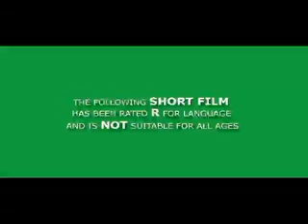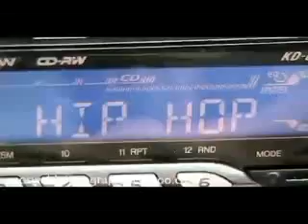Office Peeps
something I made for my video class as a final project. I decided to make a parody of the movie 'office space' but with marshmallow peeps. I only selected some scenes from the movie that were funny. And this was originally 11min long, nothing was taken away except for the credits.
*this does have swearing in it!

*NOTE: I have received users requesting a copy on DVD. If anyone would like a copy, feel free to message me. DVD's to USA & Canada are $10 (Includes S&H and comes with slim case and dvd Original Artwork as well as photo extras from Office Peeps, Dawn of the Peeps, & Peep Theft Auto photo shoots), international varies.